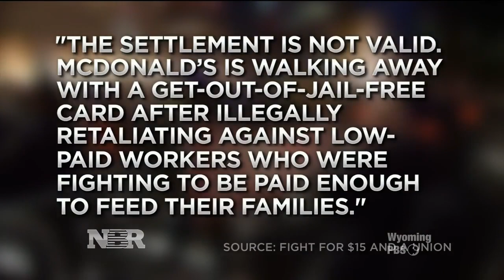Catherine Monson - CNBC Interview